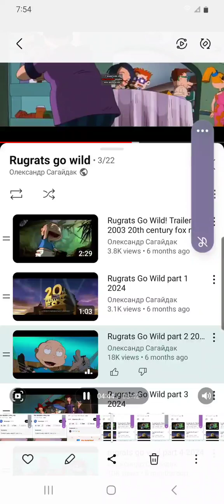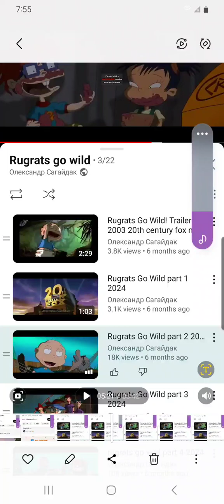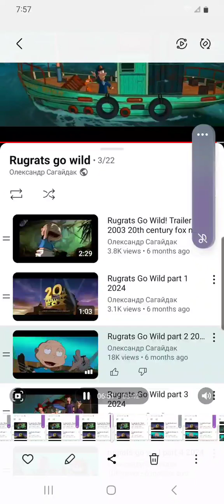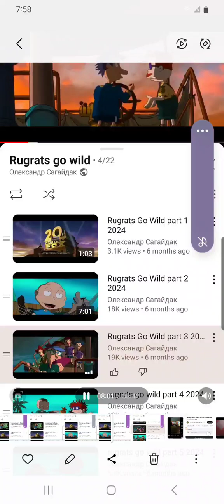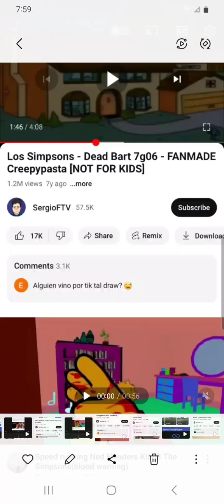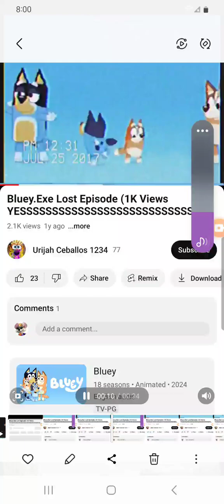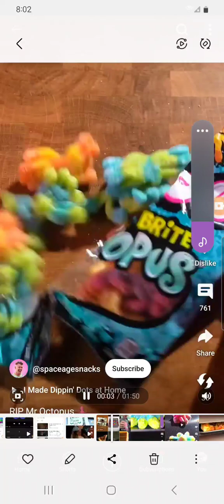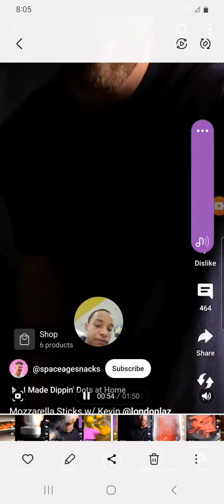August 13, 2024